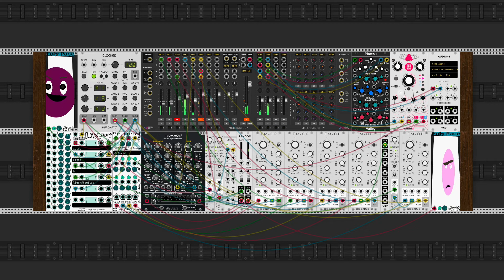The Twilight Tone (VCP-45)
My entry to the VCP-45 challenge.

I tried to get sort of a trumpet sounding solo in this one a bit like you get in the old b&w sci-fi series of yesteryear.
Also tried to keep it in the spirit of the 'Computerscare' modules and took some inspiration from 'Foly Pace'